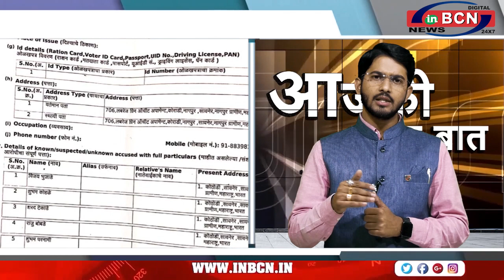WCL NAGPUR आदासा खदान में ट्रैकों के तोड़ फोड़ करने वालो पे होगी बड़ी कार्यवायी ? PRIMETIME INBCN NEWS.